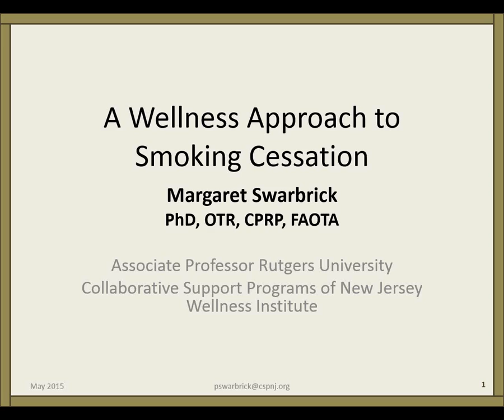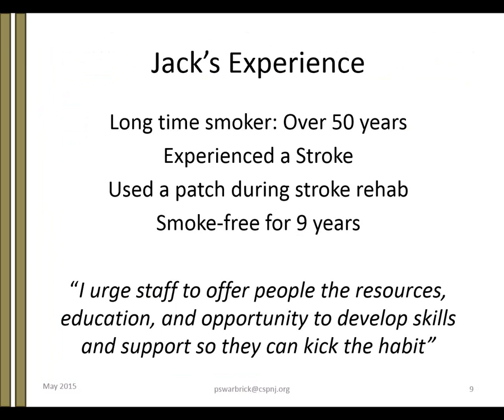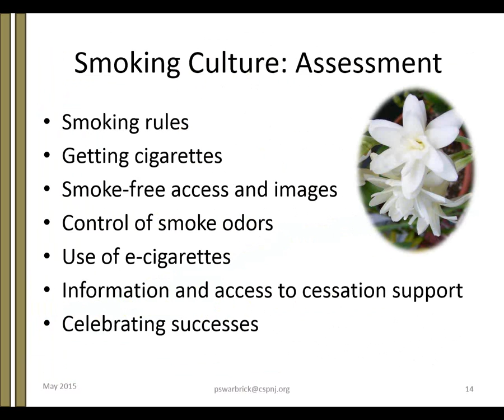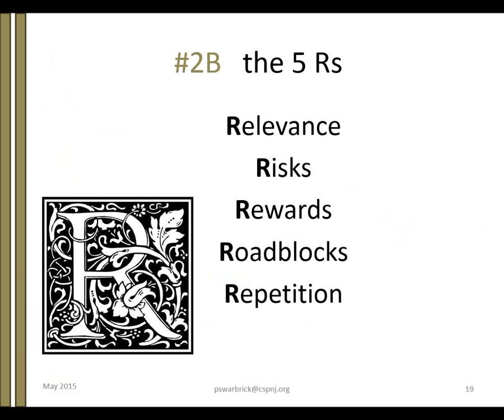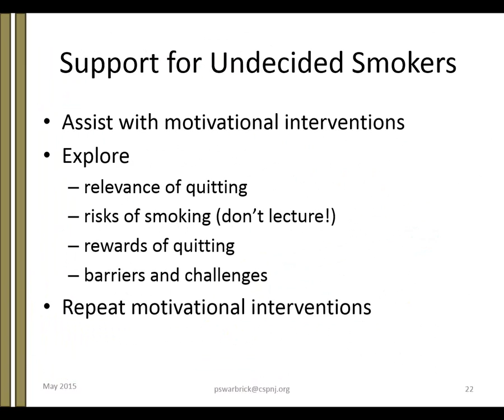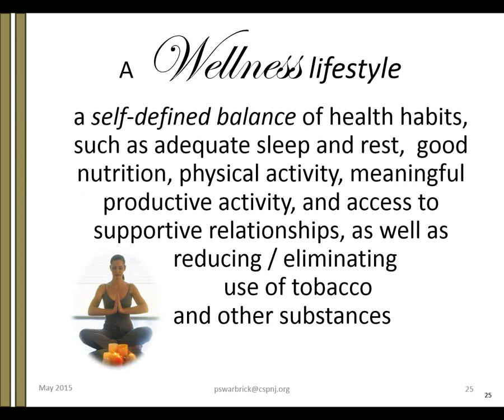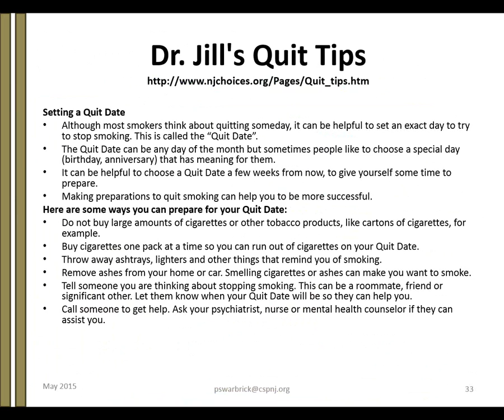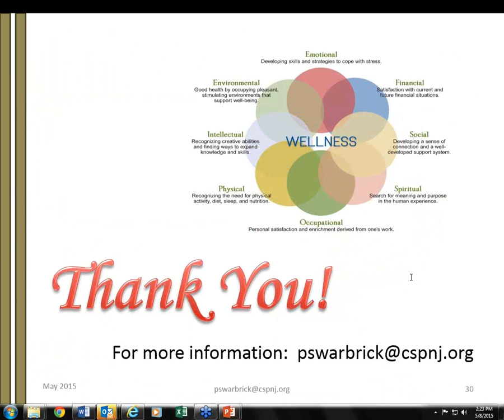2015 05 08 12 01 Wellness Coaching Smoking Cessation